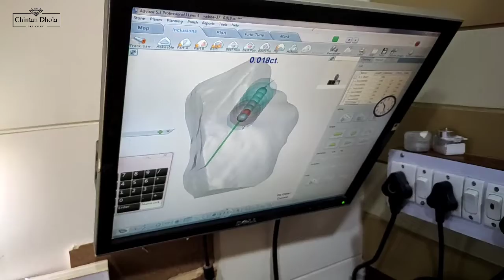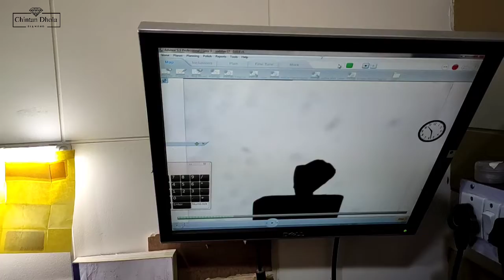हिरेमें सरीन मशीन 4p की साइन लगाके स्टिचिंग | सरीन 4P & Stitching | Chintan Dhola